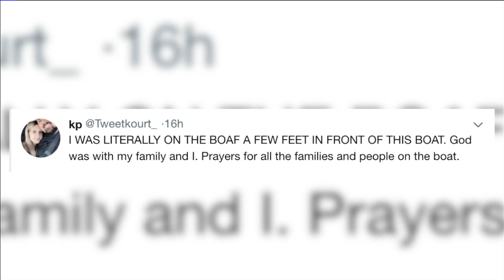Witness’ video shows rough conditions before duck boat sinks at Table Rock Lake